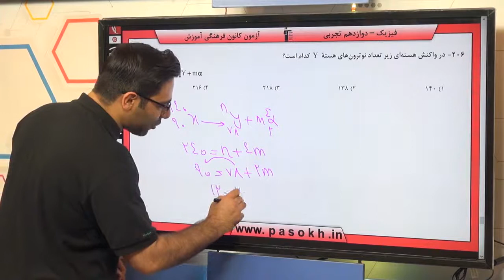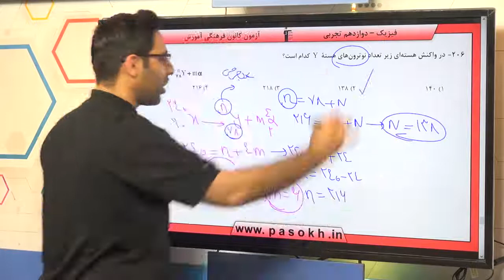پایه دوازدهم تجربي فيزيك 3 آشنايي با فيزيک اتمي وهسته اي سوال 206 درصد پاسخگویی 18